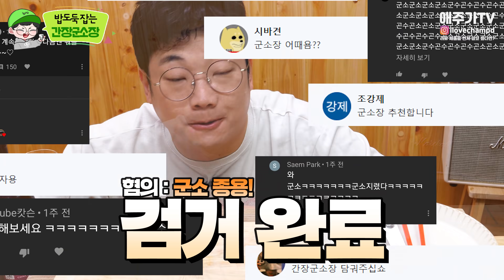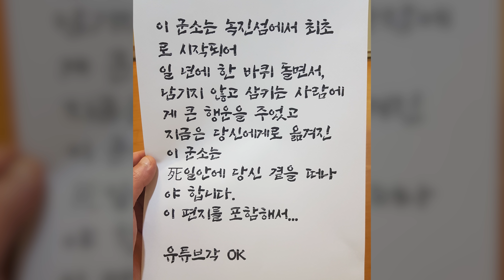간장군소장 추천한사람 수배합니다.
오늘은 녹진이들이 추천해준 간장군소장을 먹어봤는데요.
역시 제 입맛엔. 다음 챌린지 주인공은 맛있게 드셔주시길 기도합니다.

리뷰하는 것입니다.